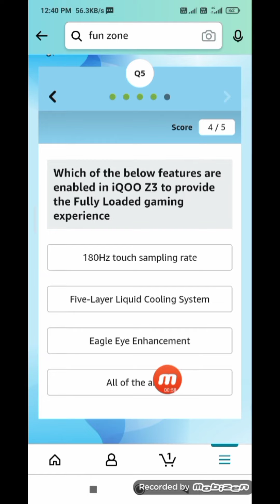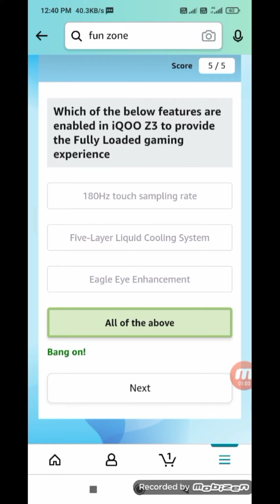iQOO Z3 the Fastest 5G smartphone in the segment is powered by which processor?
redirect Amazon quiz

one plus nord ce 5g
study table for kids ho

The Massive Battery of iQOO Z3 with 55W FlashCharge can go from 0 to 50% in _______

The 8GB RAM in iQOO Z3 can be Extended up to 4GB

The Fully Loaded 64MP Camera of iQOO Z3 comes with which of the below features ?

Which of the below features are enabled in iQOO Z3 to provide the Fully Loaded gaming experience

Amazon IQOO QUIZ 5G